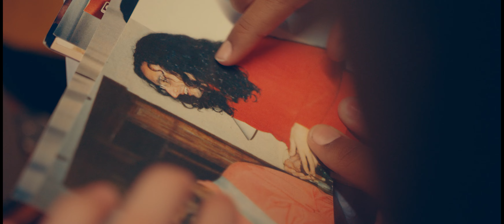Rada & Fito Páez - 11 y 6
Ruben Rada y Fito Páez - 11y6
ESCENAS FILMADAS EN BAR “MONTEVIDEO AL SUR”
Protagonistas: Facundo Ismael Rodríguez González y Faustina Pereira Terra

Primer Single del disco "CANDOMBE, Con la Ayudita de mis Amigos" de Ruben Rada

En un café, se vieron por casualidad
Cansados en el alma de tanto andar
Ella tenía un clavel en la mano
Él se acercó, le preguntó si andaba bien
Llegaba a la ventana en puntas de pie
Y la llevó a caminar por Corrientes

Miren todos, ellos solos
Pueden más que el amor y son más fuertes que el olimpo
Se escondieron en el centro y en el baño de un bar
Sellaron todo, todo con un beso

Durante un mes vendieron rosas en La Paz
Presiento que no importaba nada más
Y entre los dos juntaban algo
No sé por qué, pero jamás los volví a ver
Él carga con 11 y ella con 6
Y si reía, le daba la Luna

Sellaron todo, todo, todo, todo, todo, todo con un beso

Autor: Fito Páez